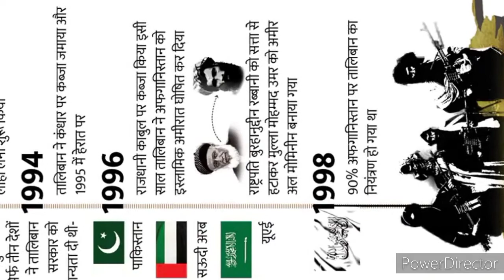20 साल में 61 लाख, करोड़ रुपए खर्च करने के बाद भी अमेरिका जिसे जीतना सका उस तालिबान की पूरी कहानी?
20 साल में 61 लाख, करोड़ रुपए खर्च करने के बाद भी अमेरिका जिसे जीतना सका उस तालिबान की पूरी कहानी?